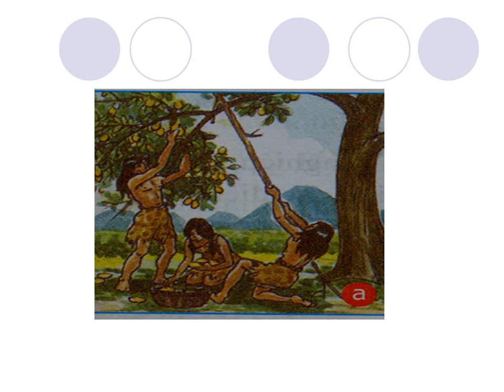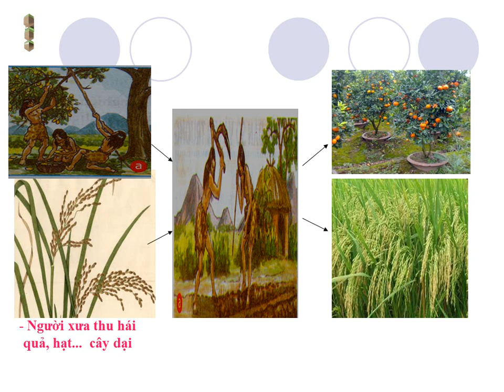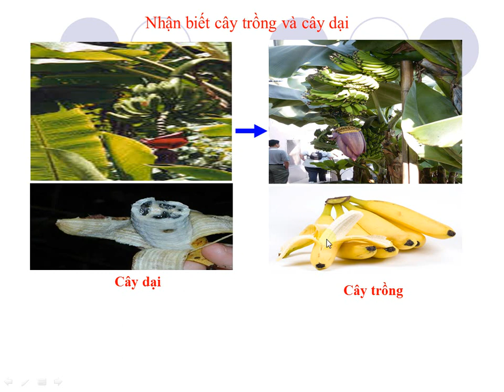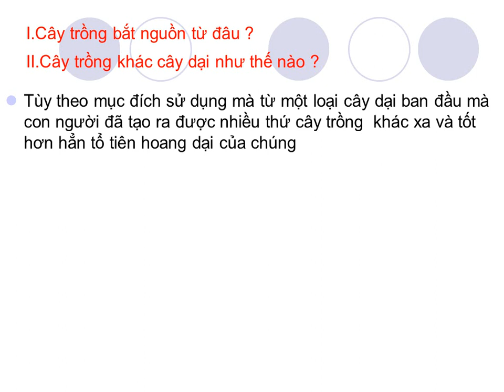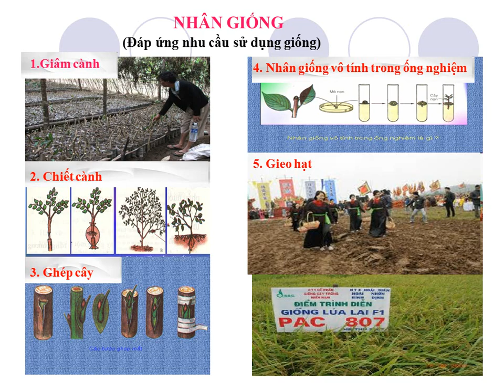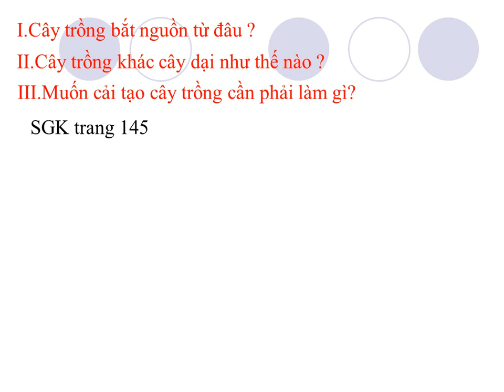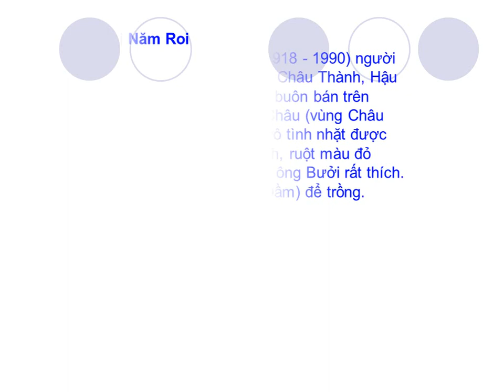SINH VẬT 6 (27.4 - 2.5) - Bài 45: Nguồn gốc cây trồng